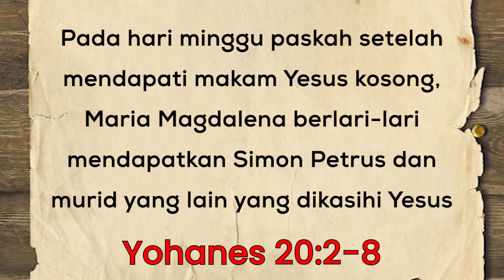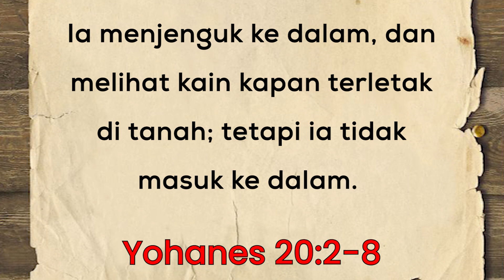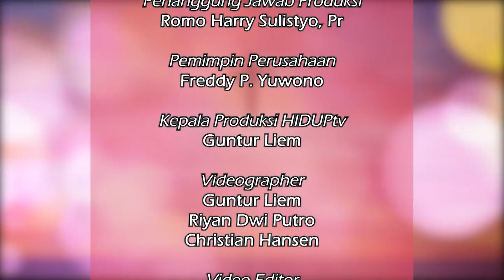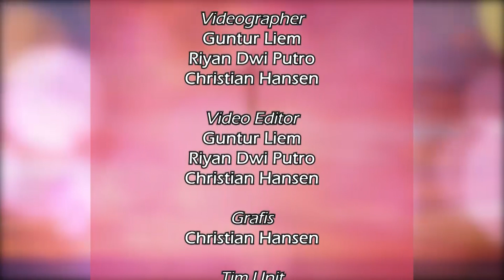GO-WORRY 27 DESEMBER 2023: " MENJADI SAKSI KRISTUS DALAM PEBUATAN "